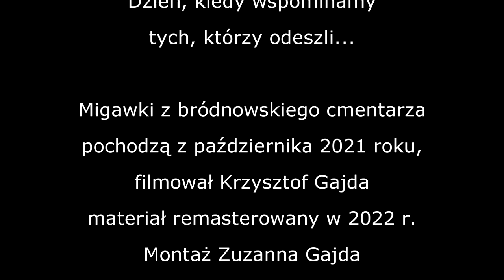Bródno przed świętem 2022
Migawki z cmentarza, koniec października... (remastering)